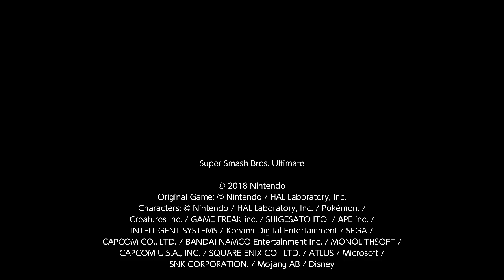super smash bros ultimate replay 14 December 16, 2023